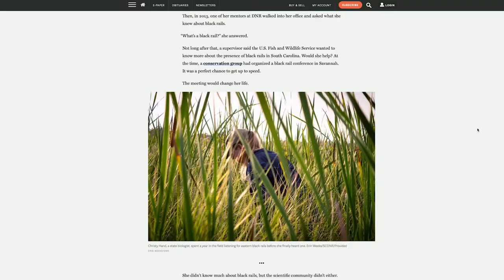Tony Bartelme, Ghost Bird Story, Post and Courier